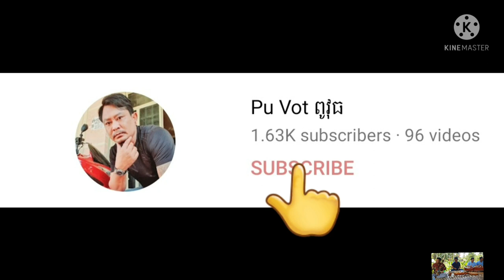ស្រីរ័ត្នកំពុងវេចខ្ចប់បាយ100ប្រអប់ By Pou Vot